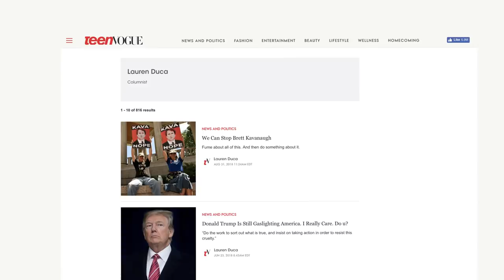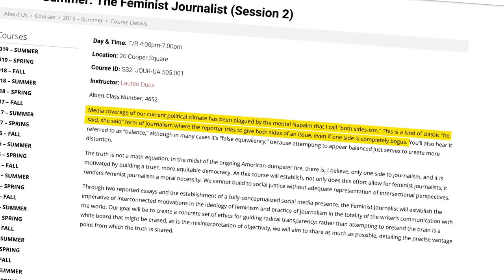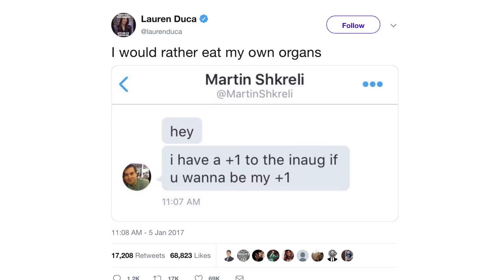LOL: Lauren Duca Teaching ‘Feminist Journalist’ Course | Rob Shimshock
Rob Shimshock of Campus Unmasked wouldn't pay for this.